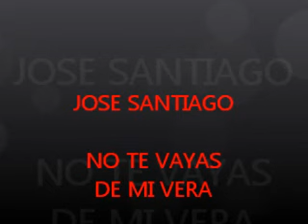NO TE VAYAS DE MI VERA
RUMBITA BALADA